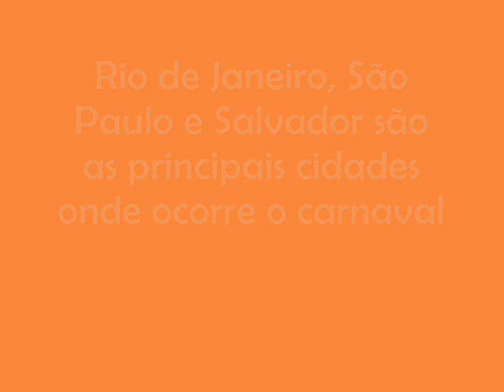8 Carnaval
Vídeo elaborado nas aulas de Língua Portuguesa pelos alunos do EnsMédio da Escola Viva no ano de 2011.